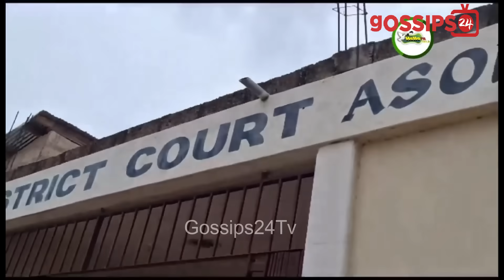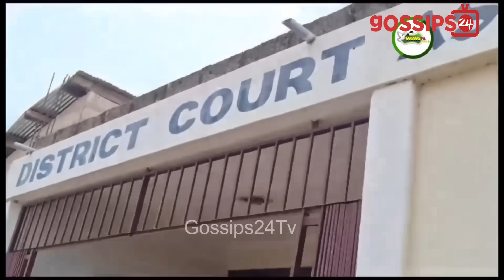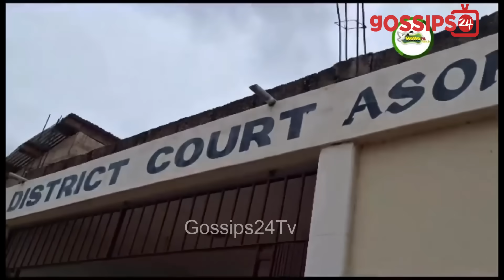I K!llɛd Her, Forgive My Friends- Security Boy Who K!llɛd Ahenkan Speaks & Begs In C0urt